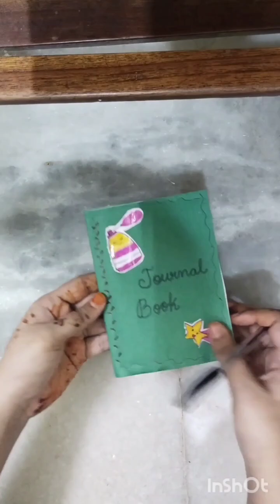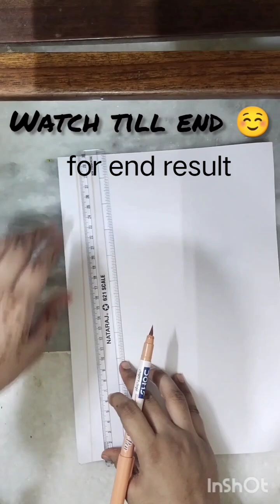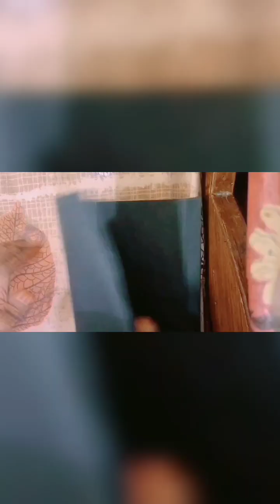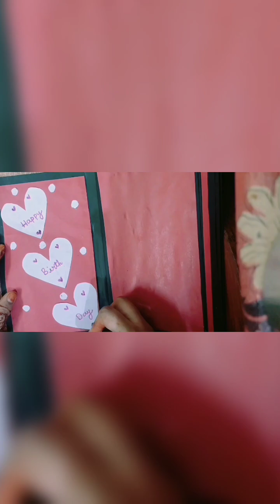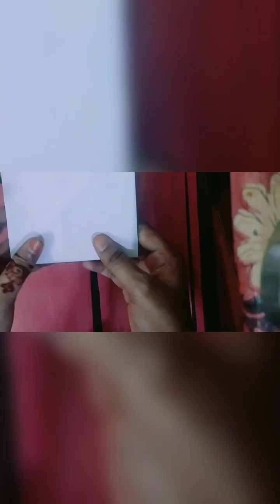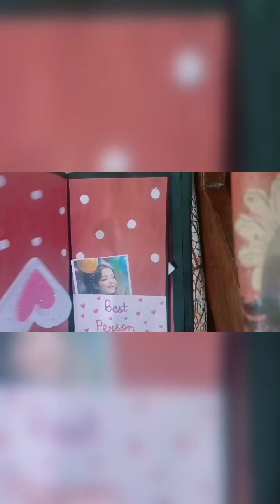2 easy diy's | how to make diy crafts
easy diy's
#2 diy's
how to make diy crafts